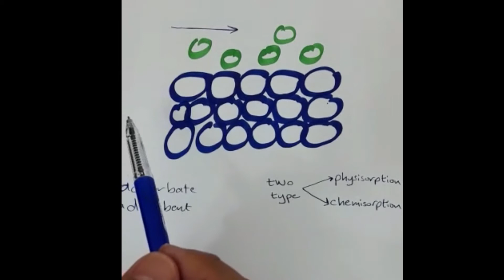Absorption vs Adsorption الامتصاص والادمصاص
وصف للفروقات
كيف يحدث الادمصاص أو الامتزاز
#ِAdsorption